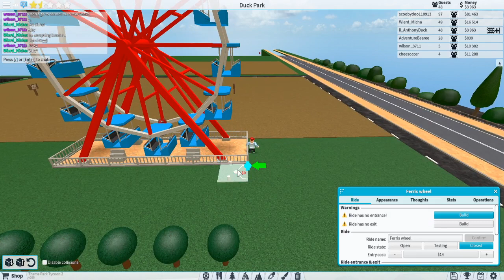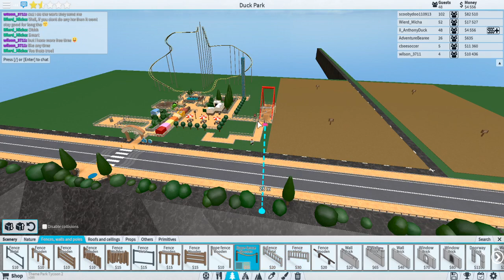The Grand Duck Ferris Wheel!!!| Theme Park Tycoon Ep: 5